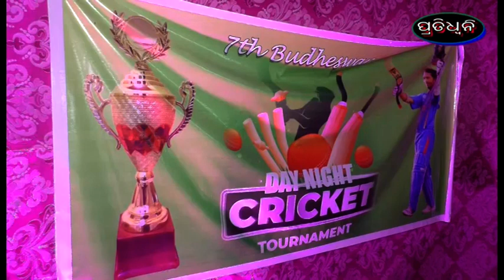ସପ୍ତମ ବୁଧେଶ୍ୱର କ୍ରିକେଟ ଟୁର୍ନାମେଣ୍ଟ ଉଦ୍ଯାପିତ